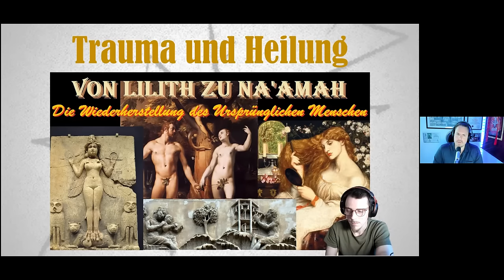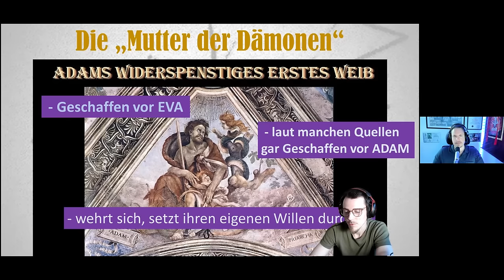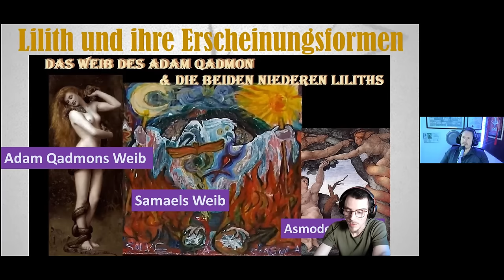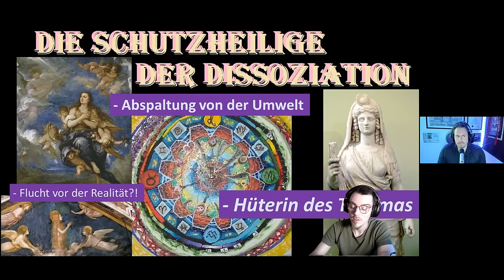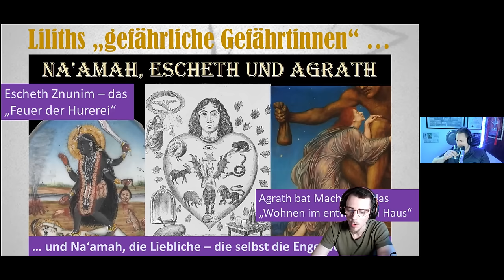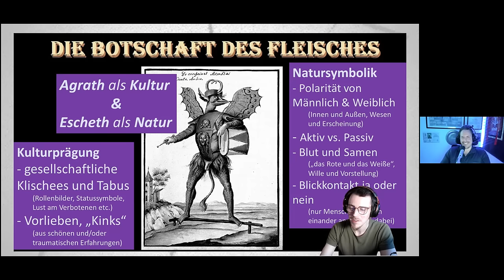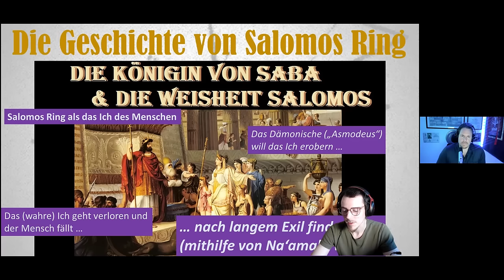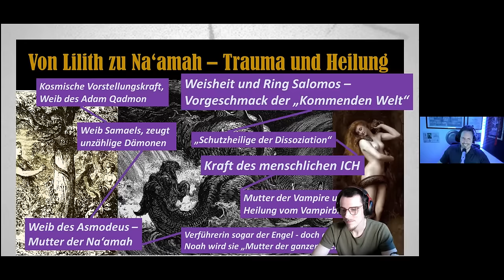Lilith das Dämonen Weib: Im Gespräch mit Janosch Moser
In dieser spannenden Sendung habe ich den Esoterikautor und chassidischen Okkultisten Janosch Moser zum Gespräch eingeladen. Seit mehreren Jahren studiert Janosch die jüdische Mystik und die Lehren diverser Geheimgesellschaften. Gemeinsam wollen wir ergründen was es mit dem Mythos rund um Adams erste Frau "Lilith" auf sich hat. Wer ist diese geheimnisvolle Ur-Frau? Ist sie die Mutter schrecklicher Dämonen, oder die erste emanzipierte Frau? Ein Archetyp der weiblichen Sexualität, oder Sinnbild für ein geistiges Prinzip? Was hat König Salomo mit einer der Töchter Liliths zu tun? Janosch versucht eine heilungsorientierte mystisch-magische Deutung dieses komplexen Mythos.
Ich wünsche Euch viel Spaß, Freude und Inspiration!
Euer Charles